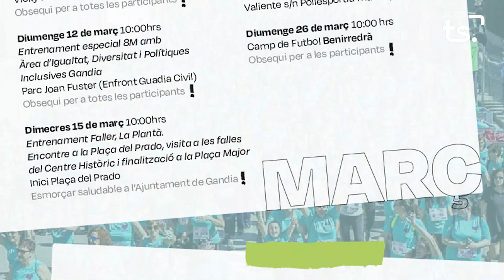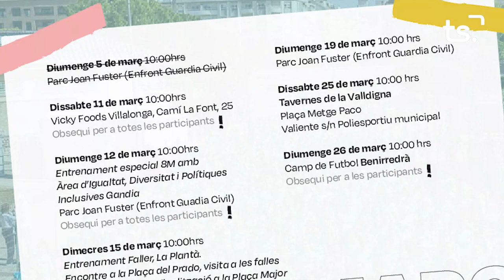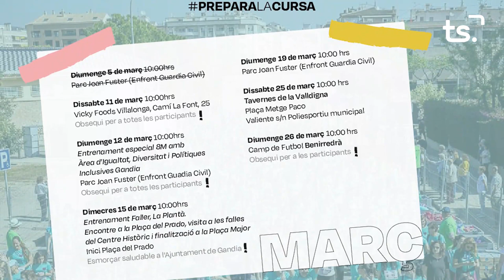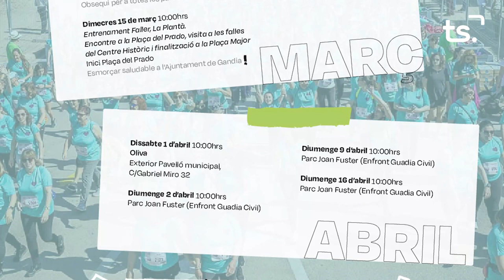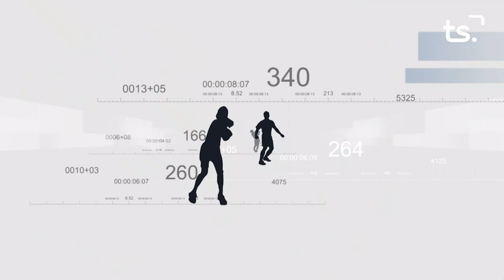FEM SPORT 2023-03-08